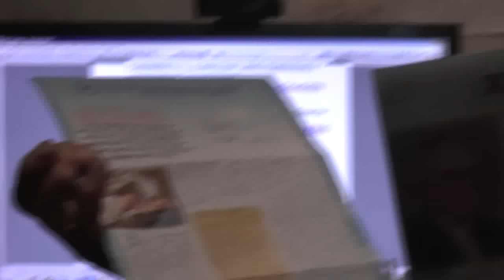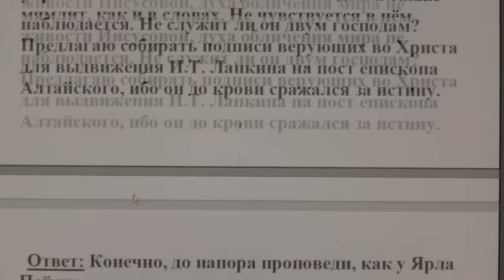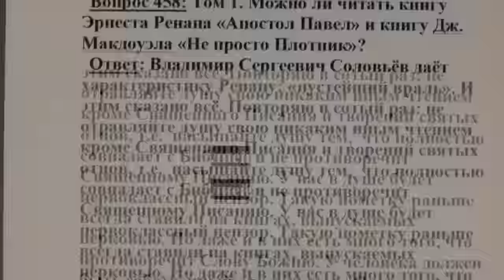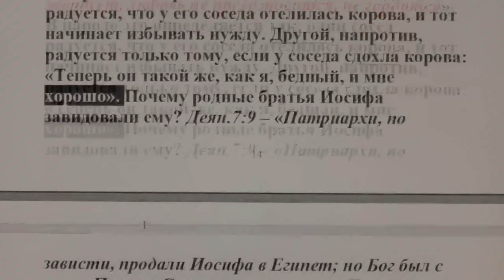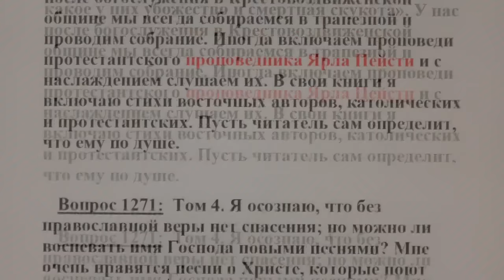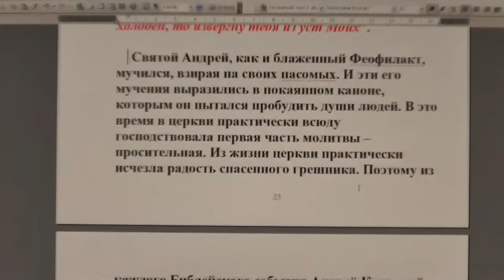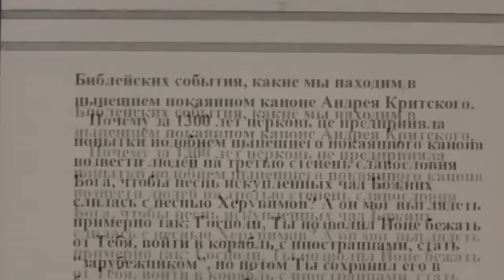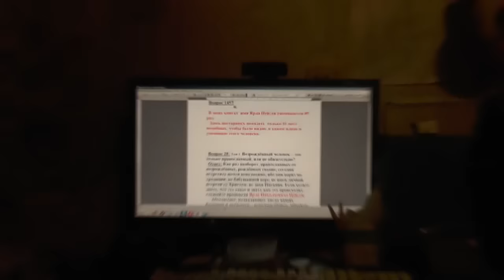№1. Ярла Пейсти упоминаю в своих книгах 89 раз. 01. 02.- 2017